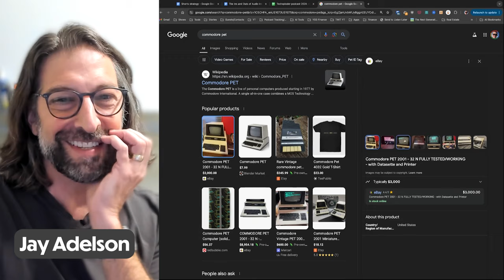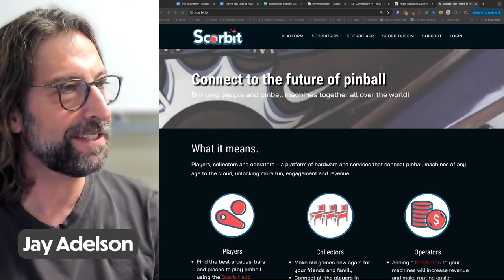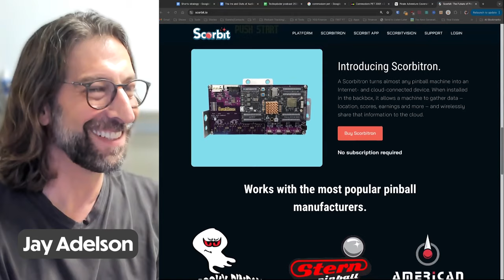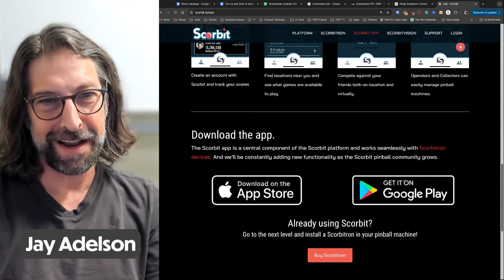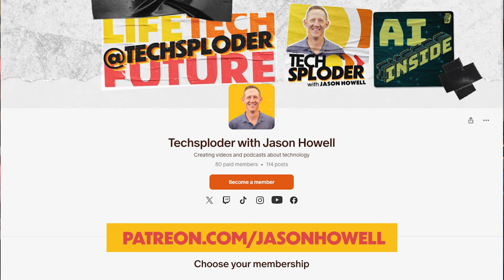Jay Adelson (Commodore PET, Intellivison, entrepreneurial spirit) // Techsploder Podcast #22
From Commodore PET gaming to revolutionizing pinball machines with Scorbit, Jay Adelson discusses his entrepreneurial journey (Equinix, Digg, Revision3) and shares wisdom on navigating the ever-changing tech landscape.

TOPICS
- Early computing experiences with Commodore PET and gaming
- Transition from filmmaking studies to tech entrepreneurship
- Development of Scorbit and pinball machine connectivity
- Views on startup metrics and entrepreneurship philosophy
- AI's role in modern programming and development
- Life transition from Silicon Valley to Michigan farm living